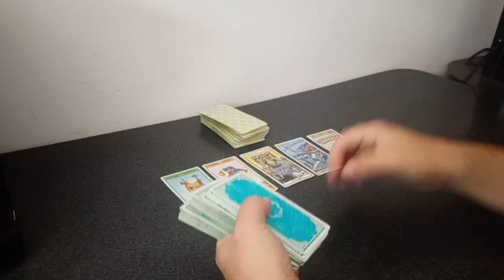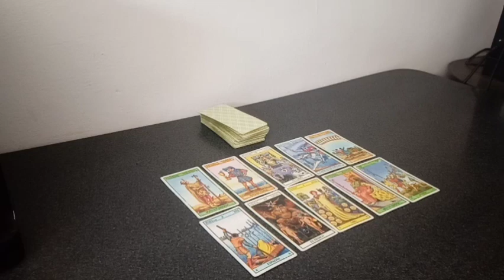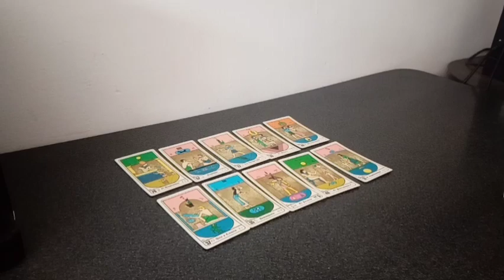Predicción Juventus vs Napoli Fecha N° 15 Serie A Italia Temporada 23/24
Tirada de tarot con cartas Rider y Egipcias para el partido correspondiente a la fecha 15 de la Serie A Italia Temporada 23/24 que se jugará este próximo viernes 8 de diciembre del 2023